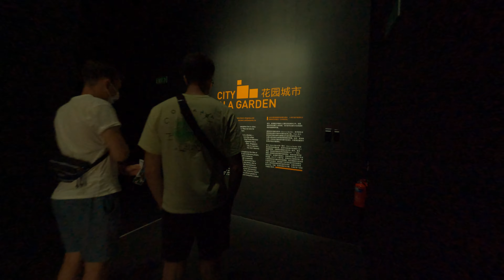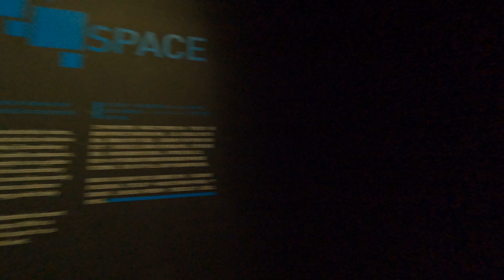🇸🇬 Walk inside the ArtScience Museum Future World Exhibit - travel Singapore [4K Virtual Tour]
No talking, no vlogging, no music.  Just walking.  Let's walk around the Singapore ArtScience Museum and check out the Future World exhibit together!

Timestamps:
00:00 - Intro
00:16 - Spiral Bridge
02:00 - Outdoor Waterfall
03:20 - Universe of Water Particles
05:29 - 100 Years At Sea
06:08 - Sketch Aquarium
07:19 - Sketch Town and Light Ball Orchestra
09:04 - Crystal Universe
10:34 - Crystal Universe TAKE 2
12:50 - Watch the light show